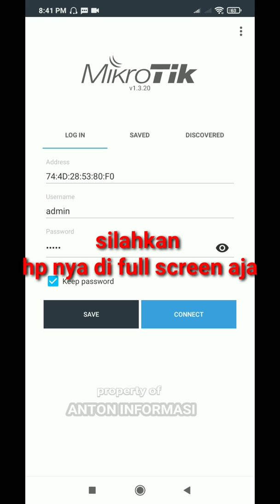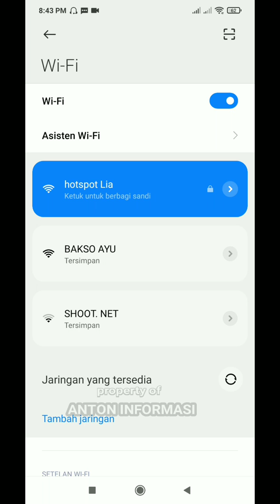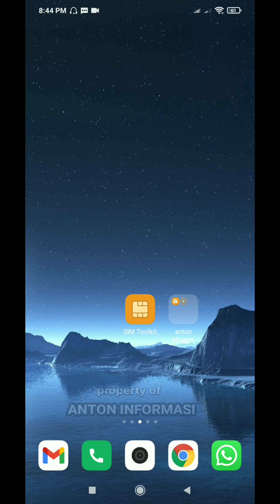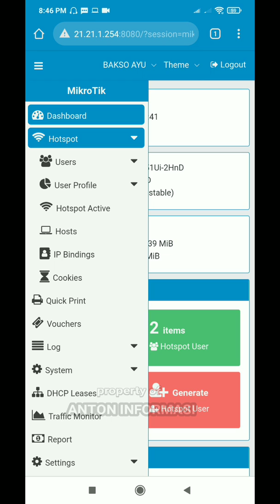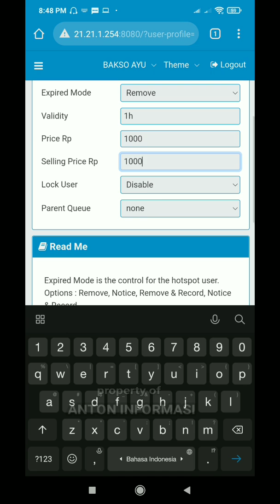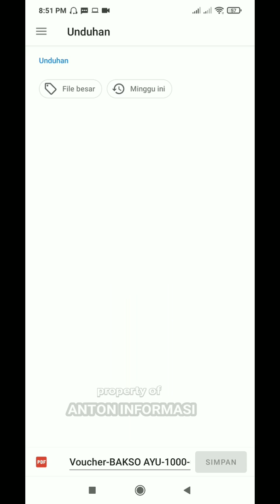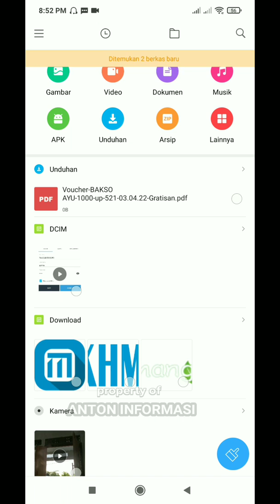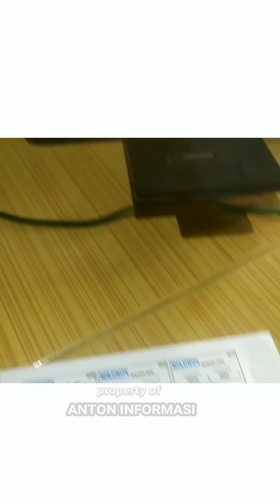CARA BUAT DAN PRINT VOUCHER WIFI MIKROTIK LEWAT HP versi @anton informasi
Di video ini saya belajar membuat voucher  wifi hotspot mikrotik lewat hp.
cara ini saya gunakan adalah, voucher voucher yang sudah saya generate di mikhmon kemudian saya download dalam bentuk file pdf kemudian saya simpan di memory hp dan nantinya saya pindahka  ke  flashdisk untuk saya transfer ke mesin printer